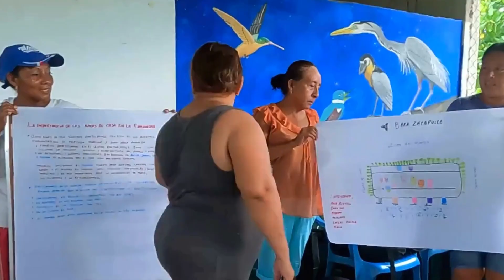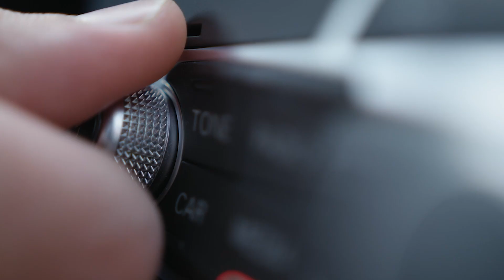MangRes project: Mangrove restoration through nature-based solutions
To protect and restore mangroves, one of the planet's most crucial ecosystems, UNESCO launched the MangRes Project in September 2022. Since then, significant progress has been made through collaboration among biosphere reserves, government representatives, and scientists across seven biosphere reserves in Latin America and the Caribbean. These efforts have focused on gathering data to establish a solid baseline for successful mangrove restoration. The project has also strengthened partnerships with universities and scientific institutions, offering opportunities for young scientists to contribute to mangrove conservation. Supported by the Government of Flanders (Belgium) and the Spanish National Parks Agency.